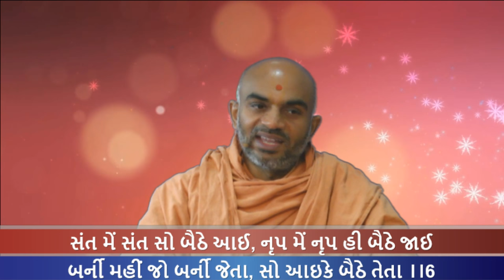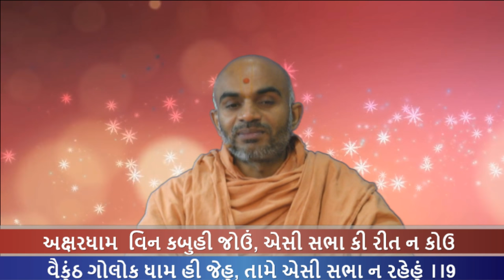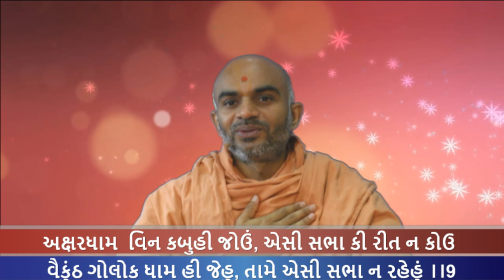Haricharitramrut Sagar Katha Pur 4,Tarang 62. 11/29/16